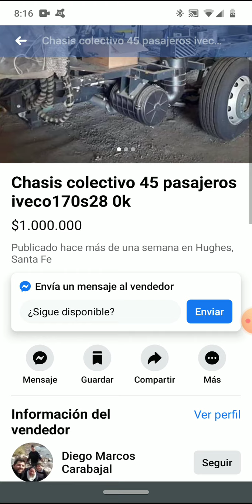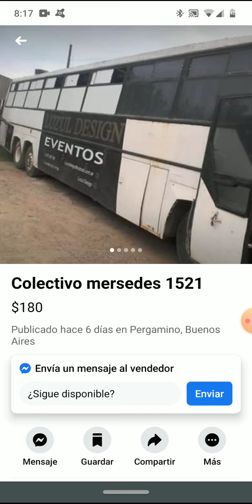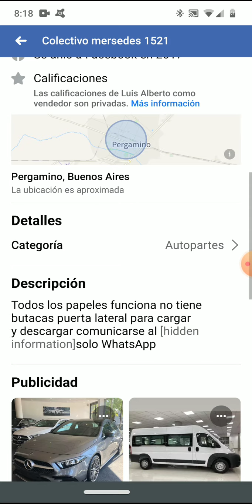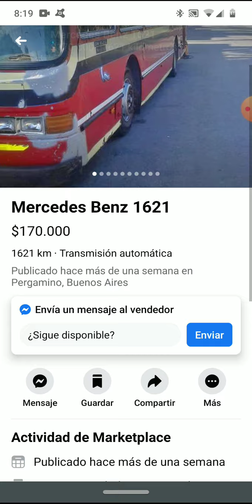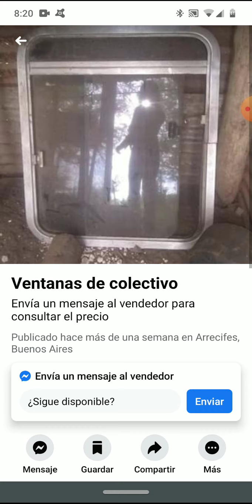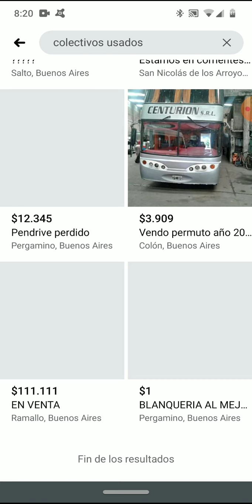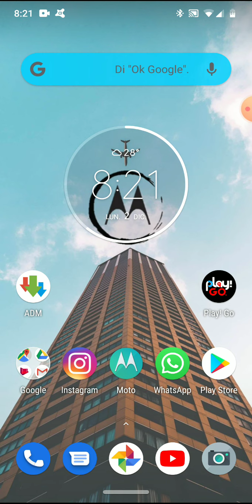Reaccionando a merketplace colectivos fuleros a lo (argentino)